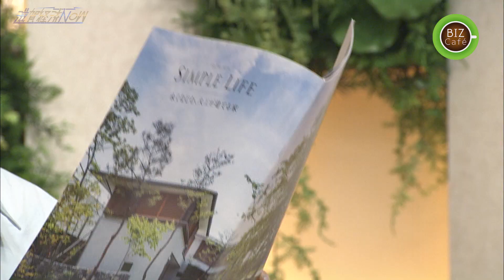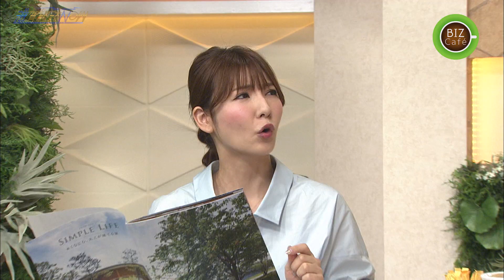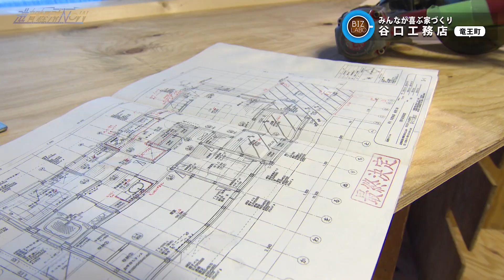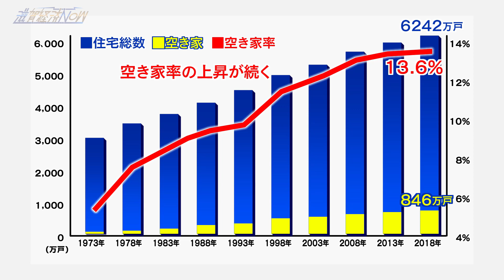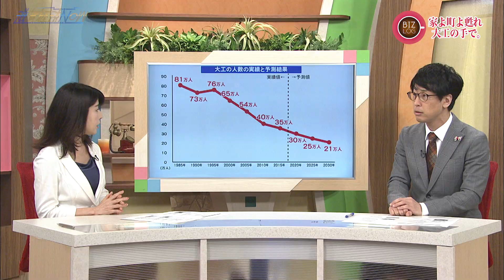2020年6月27日放送分 滋賀経済NOW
今回のＢＩＺラボは蒲生郡竜王町の株式会社 木の家専門店 谷口工務店。
お客様にとっては一生に何度もない「家づくり」を希望に満ち溢れたものとするために谷口工務店は、大工だけではなく設計も総務もすべてが「棟梁」となり、その道を極めて、お客様の想いを形にしていくことをめざしています。

ＢＩＺログ、今回は『家よ町よ甦れ 大工の手で』。
解説コメンテーターの荻窪輝明が「空き家問題」を分かりやすく解説します！